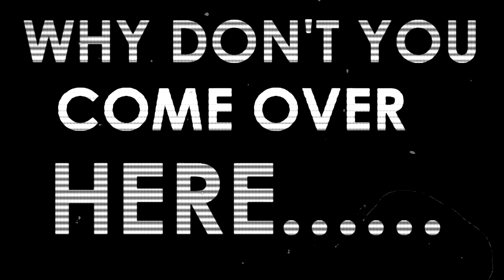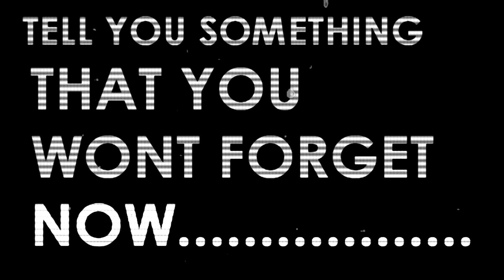Joshua Michael Cook - Lipstick Woman (LYRIC-VIDEO)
Written & Recorded : Joshua Michael Cook ©